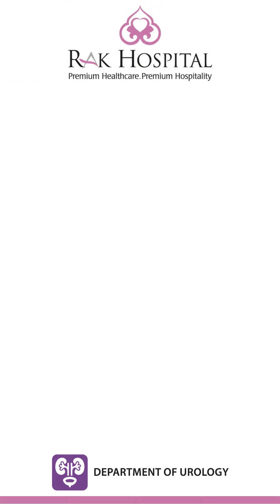Urinary Tract Infection (UTI) explained by Dr Bernard Faraj | Urology Expert | RAK Hospital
𝐂𝐮𝐫𝐢𝐨𝐮𝐬 𝐚𝐛𝐨𝐮𝐭 𝐔𝐓𝐈?

Check out this informative video where our urology specialist, Dr Bernard Faraj dives into everything you need to know about (UTI) Urinary Tract Infections.
Understanding the symptoms, causes, and treatment options is crucial for maintaining urinary health. Don't miss out on this valuable insight!